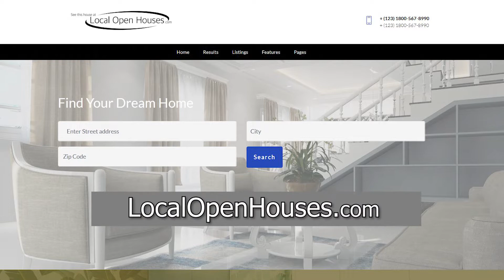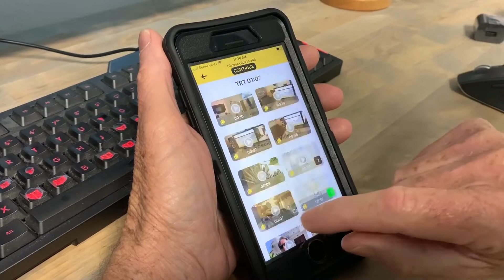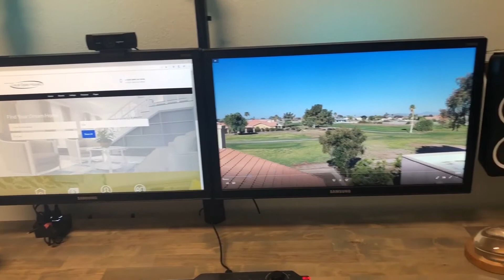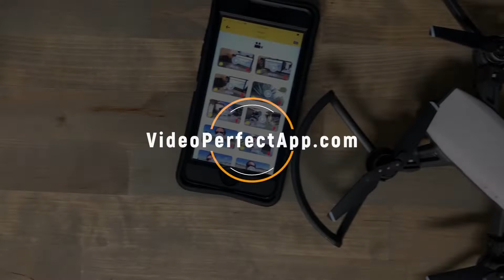Realtor Open House | Covid 19 | A possible Solution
George Kenner is a San Diego Realtor & Real Estate Broker and as is customary in California Brokers must display their Department of Real Estate Licence Number.   George's number is 01229951.

Along with being a Broker George has also been reciepant of Realtor of the Year honors and California Assoicaiton of Realtors, Champion of Home Award.  You can see a short video that details why George was given these honors at .

George also contributes his video skills to charities and his local Realtor Association and will consider working for free for any charity.